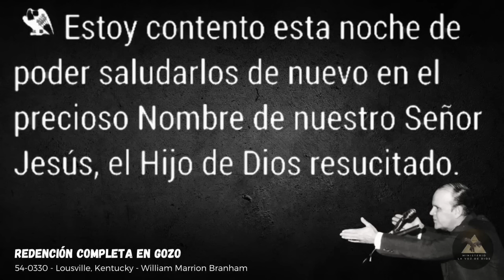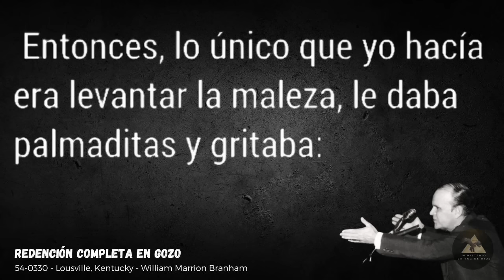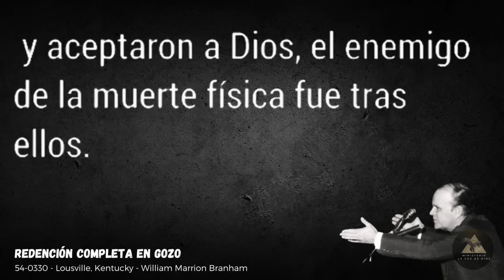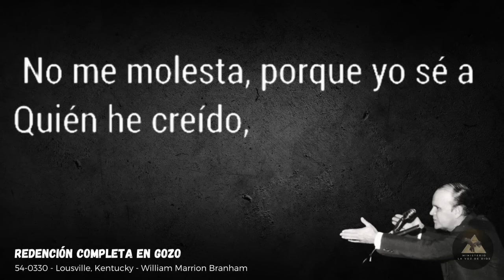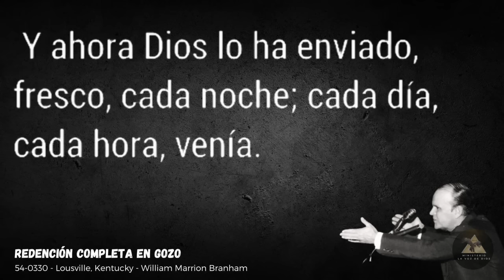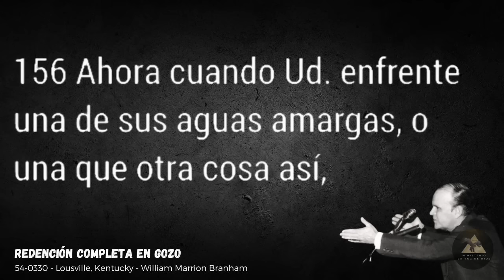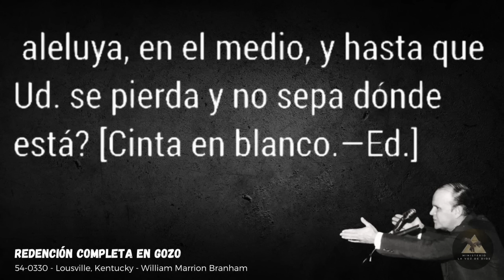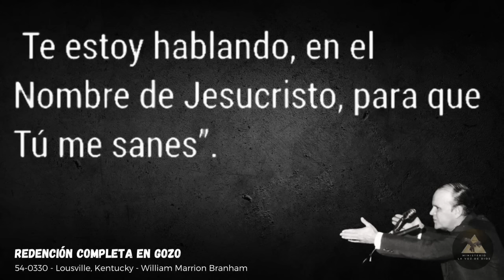Redención Completa en Gozo